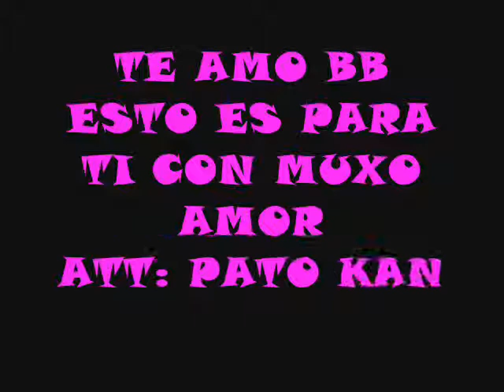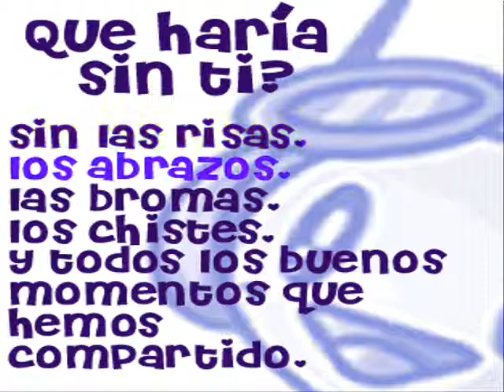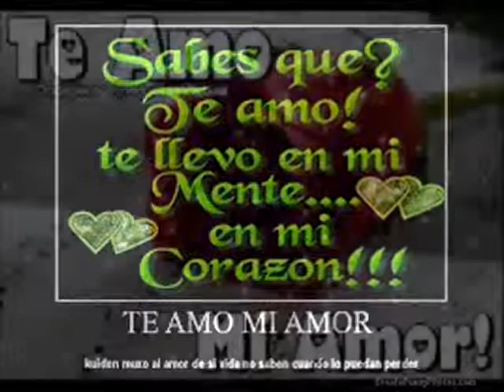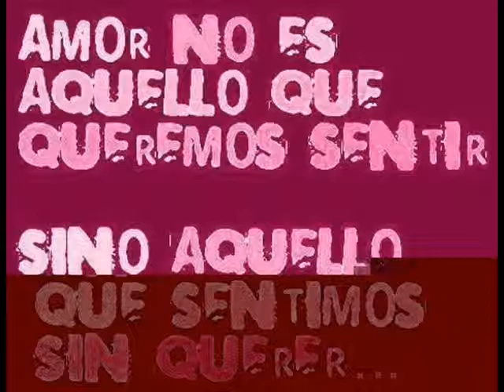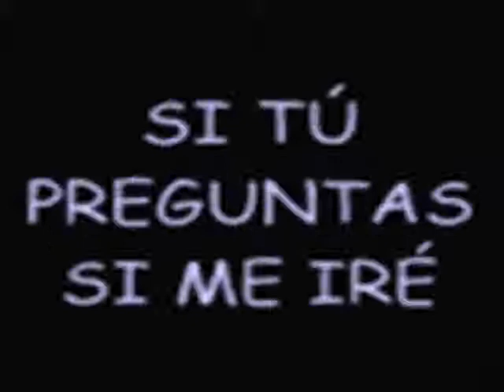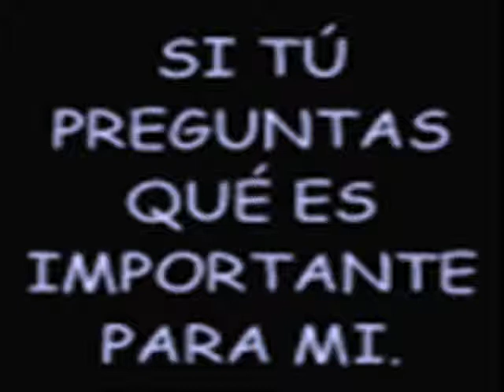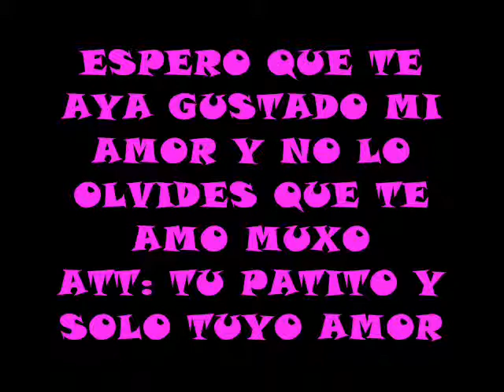PARA TI MI AMOR LUCHO K-LUCHO